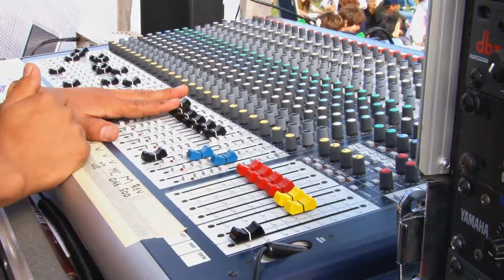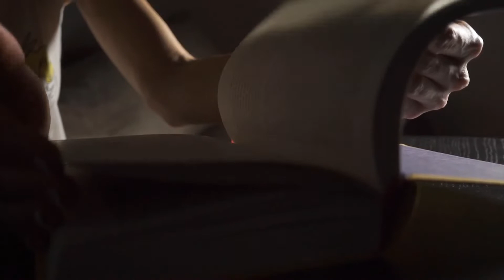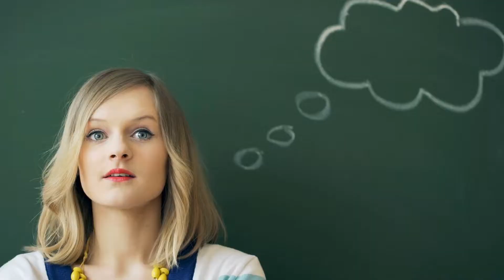Penrose Process That Will Collect The Energy (Information From The Movie Interstellar)